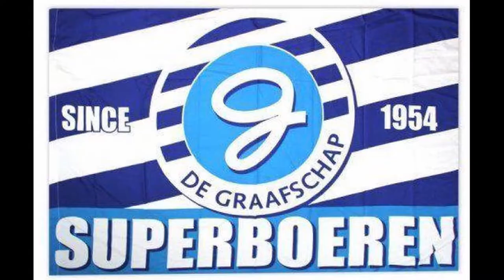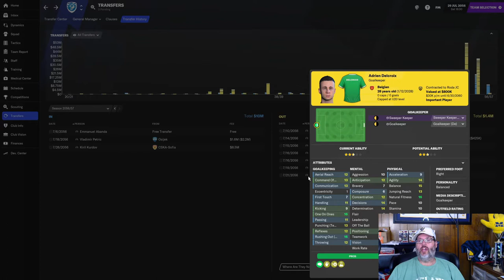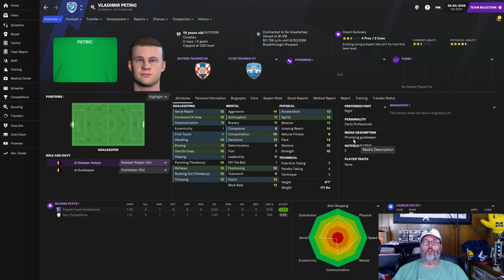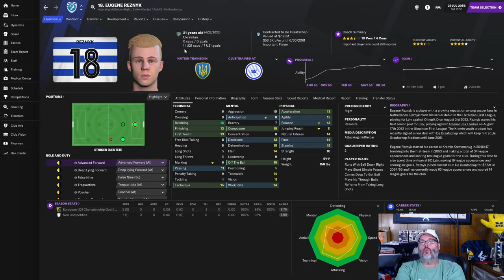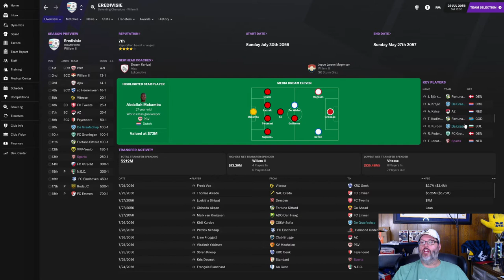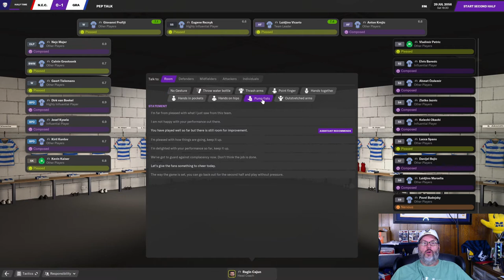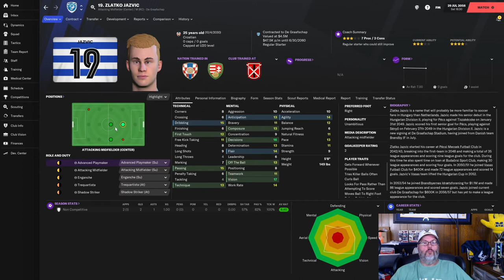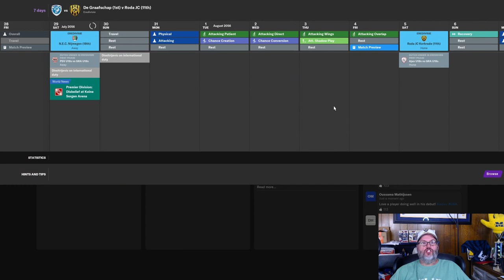Football Manager 2021 Glory Hunter - Ep. 49 2056/57 Season Kick Off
This Football Manager 2021 Glory Hunter save is a single team Road to Glory save as we take over a club in the Netherlands, De Graafschap, and attempt to lead them to Glory in Football Manager 2021 while we also attempt to Build a Nation with the Netherlands.  Part of this challenge in Football Manager 2021 is to build a nation as we attempt to reach the Eredevisie and lay claim to the heights owned by Ajax, PSV and Willem II.  Follow my Football Manager 2021 gameplay through the highs and the lows of our FM21 Netherlands challenge.   I add an extra twist to my saves by doing a "+30" where we advance 30 years into the future before we even start the series.